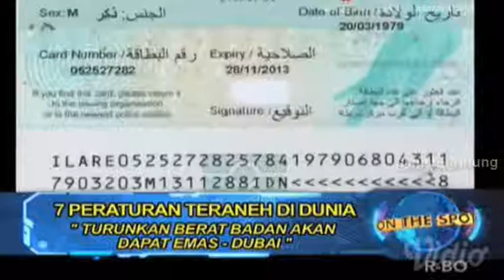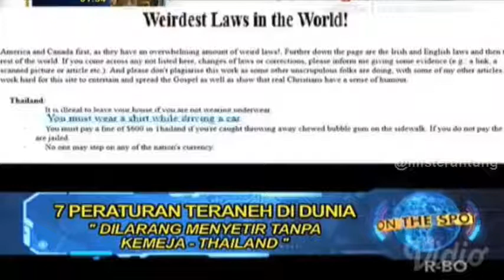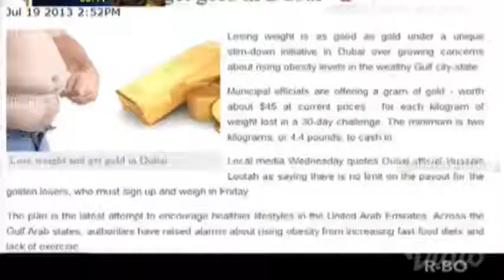7 PERATURAN TERANEH DI DUNIA